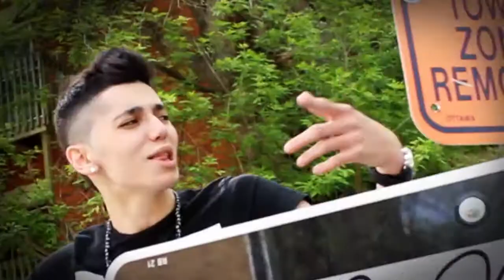Tango - Hit A Lick (Official Music Video)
Hit A Lick off his debut mixtape "Lick King" hosted by Mr. Paradise.

Directed by Yazzy Paradise
RichParadiseRecords®2014